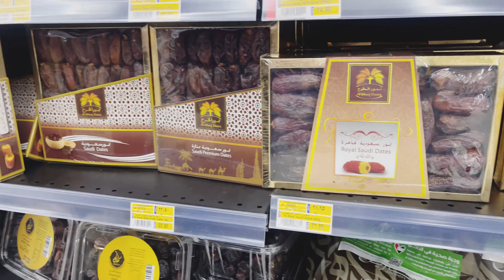Day 16,17 Ramadan 2023🇦🇪||Eid Ki Shopping Start Ho gai||Kuch Acha Nahin Lag Raha😒